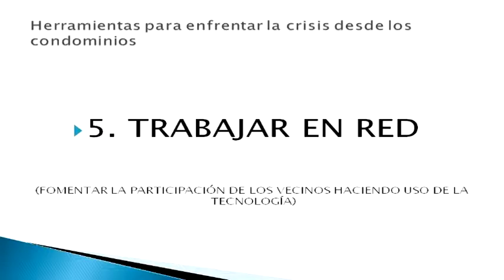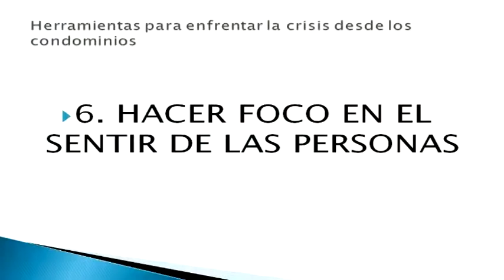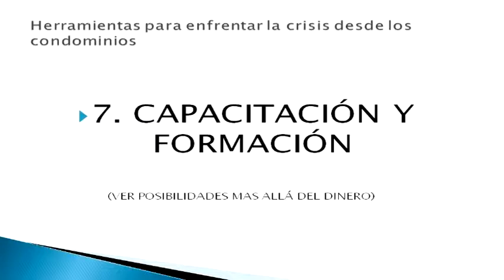IV Encuentro de juntas de condominio del área metropolitana parte 1/2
El IV Encuentro se realizó en la nueva sede del Centro Comunitario de caracas.